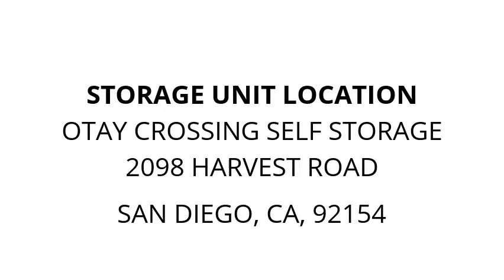Otay Crossing Self Storage - Unit F2447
clothes, boxes, misc., furniture